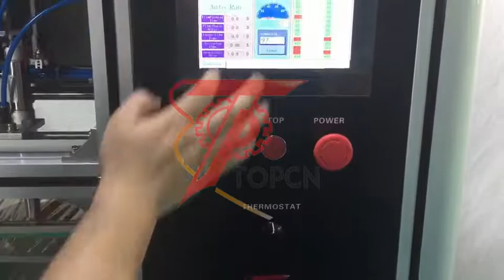automatic perfumed soap wrapping machine PE film soap wrapper stretch film handmade soap packing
automatic perfumed soap wrapping machine PE film soap wrapper stretch film handmade soap packing Application : soap making machine is suitable for various shapes of different sizes of soap , soap without the need to replace the mold can be packaged, one person can also operate two sets of equipment , reduce the labor cost ,and improve the production efficiency , convenient use and simple operation . The main features of hotel soap wrapper machine: 1. The machine is driven by the cylinder smooth operation has the advantages of compact structure , good packing effect . 2. Automatic drawing film , automatic recovery 3. Automatic welding 4. Packing of different shapes and sizes of soap without the need to replace the mold (special exception) 5. Transmission system is simple , reliable operation, convenient maintenance . Parameters of pleated soap wrapping machine : 1. Packing speed:10-15pcs/min 2. Handmade soap specifications : diameter :70mm moreØmore 30mm Thickness less than 30mm 3. Stretch film specifications: Stretch film outer diameter less than Ø200mm Stretch film width :250mm or 230mm Core diameter :Ø is less than 75mm Thickness :0.02mm 4. Power:110w 5. Voltage:220v 6. Air pressure :4-6kg/square meter 7. Weight:110KG 8. Size :2300*1000*1650mm(L*W*H)